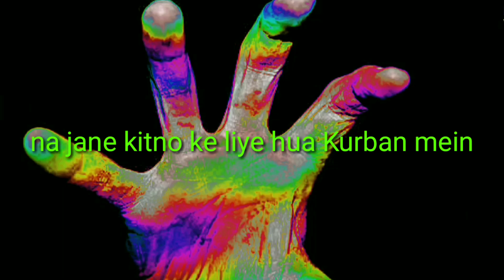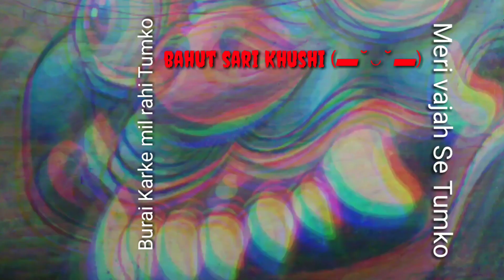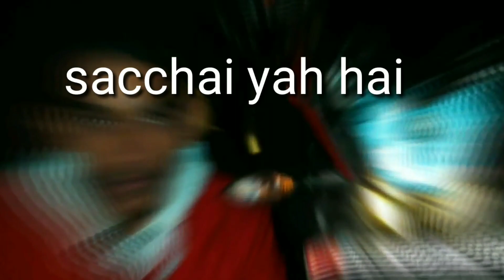BURAI | lyrics video | official maharaja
Lyrics -: maharaja
Video -: maharaja
Edit :- maharaja

                              SHUKRIYA 🙏